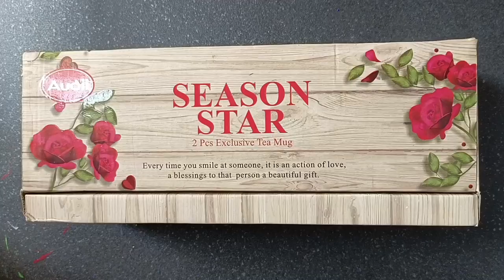Easy DIY: How To Paint A Coffee Mug | Dot Mandala Mug | Easy Mug Painting | Mug Painting Ideas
Beautiful Dot Mandala Mugs.
Create and Gift Beautiful and unique Mandala wall arts...
To learn Dot Mandala or Resin Art, ping me on Instagram or FB(link given below)
Materials Used:
- Ceramic Couple Mugs
- Dot Mandala Tools
Colors Used:
- FolkArt Multi-surface Baby Pink
- FolkArt Multi-surface Soft Apple
- FolkArt Multi-surface Cottage White

How to Paint a Dot Mandala Coffee Mug!
Step by step easy tutorial! Tips and tricks to paint a mug
How to paint mandalas for BEGINNERS! Mandala Coffee Mug Tutorial